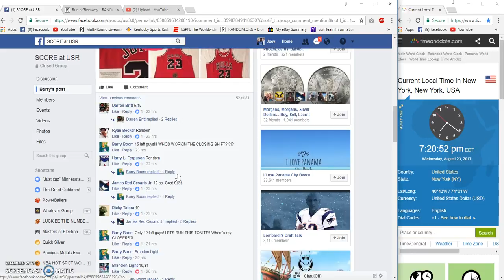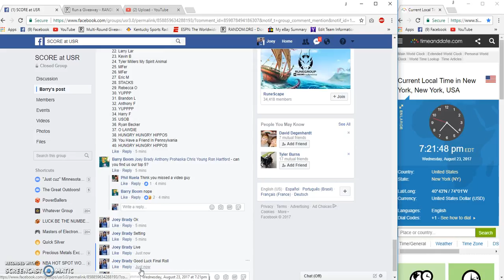Booms Jordan Filler